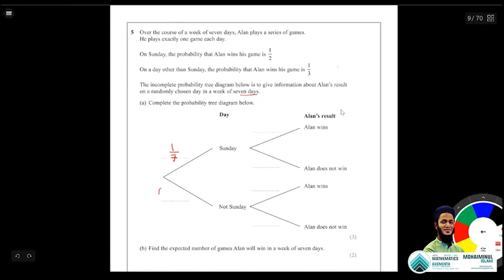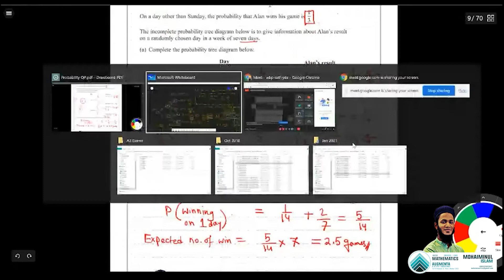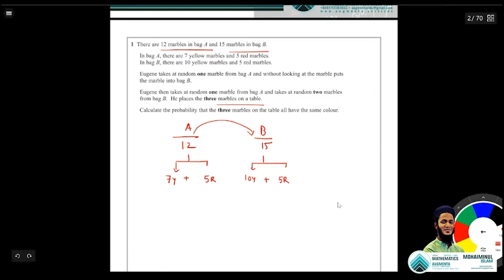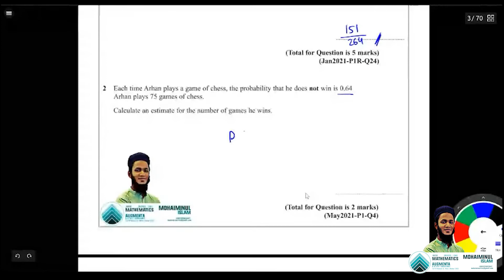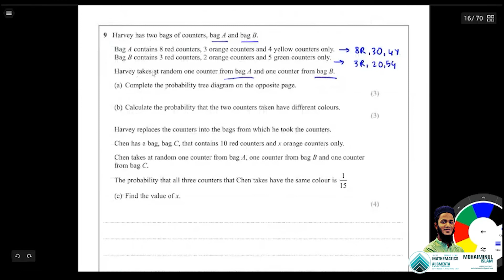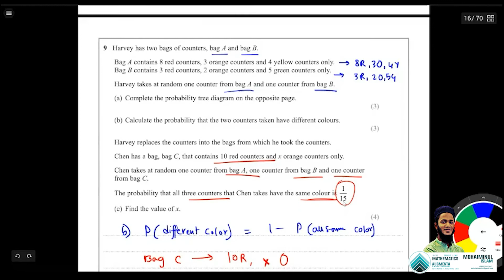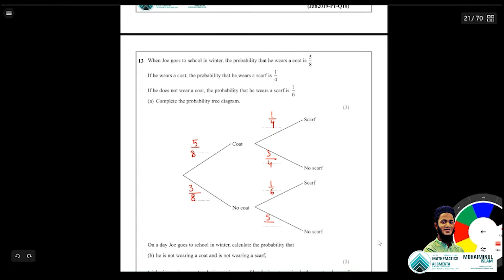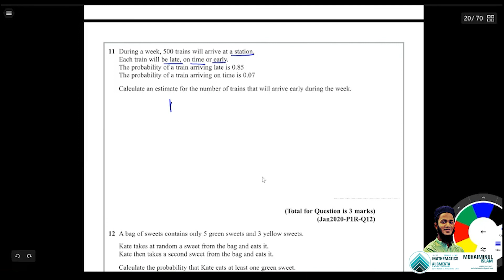IGCSE (9-1) Maths B - Probability Solving 1,2,5,9,11,13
Q1- 15:45
Q2- 33:15
Q5 - 00:10
Q9-  35:15
Q11- 01:01:00
Q13- 50:10

To Join Classes Or to buy the Question Booklet please use the following details to contact

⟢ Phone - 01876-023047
⟢ Address -  13/14 Ware St, Wari, Dhaka

O’levels Maths B/D- Edexcel/Cambridge
Mentor- Mohaiminul Islam Riaz
BBA, MBA from IBA, University of Dhaka
Currently Teaching at Augmenta Education
Former- Maths Instructor, Mentors
Learn to solve the trickiest Maths in the easiest ways with plenty of shortcuts and hacks.